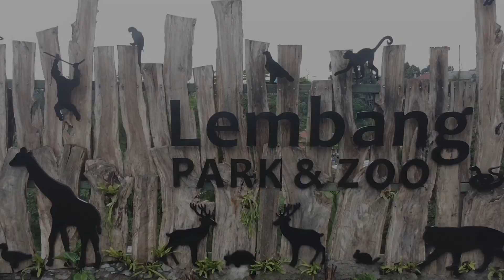LEPAS ANJING ALASKAN MALAMUTE DI KEBUN BINATANG EH MALAH KETEMU ZOO KEEPER CANTIK 😍😍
LEMBANG PARK & ZOO
Alamat: Jl. Kolonel Masturi No.171, Sukajaya, Lembang, Kabupaten Bandung Barat, Jawa Barat 40391.